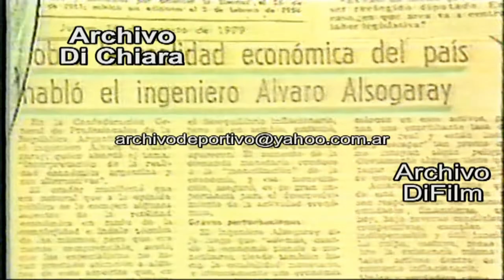Spot Alvaro Alsogaray - La solucion es liberal - Elecciones 1989 V-13110 DiFilm